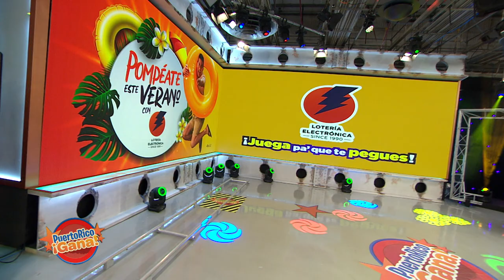Puerto Rico Gana - 08–7-2020- #1